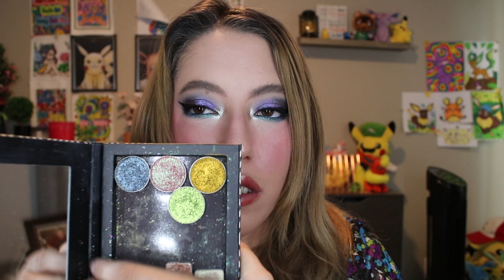This was SO Hard! Fantasy Cosmetica Palette Ranking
Do people still use Snapchat? - trinmae9391

Any questions/thoughts you don't want to share on YouTube?

Have joy!

If you need immediate help call/text 988